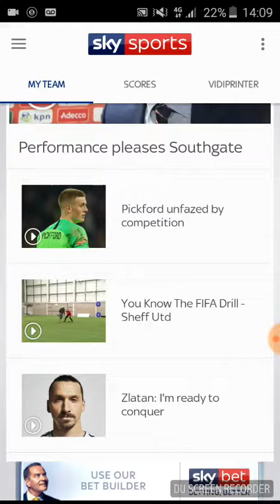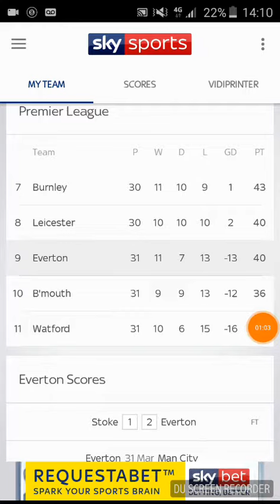On the sky sports app but nothing to do